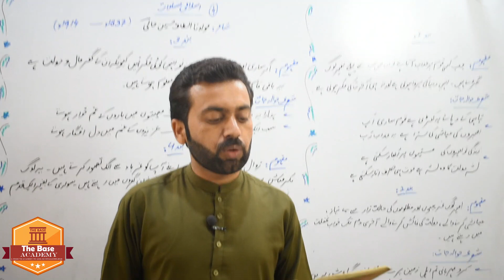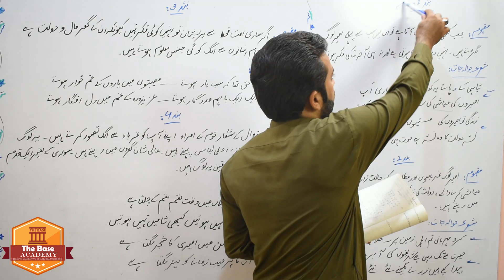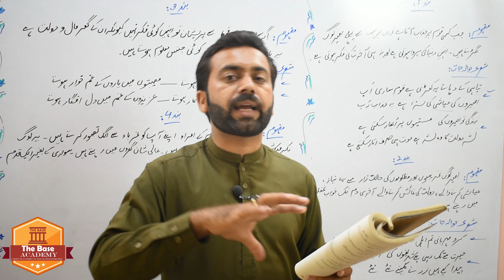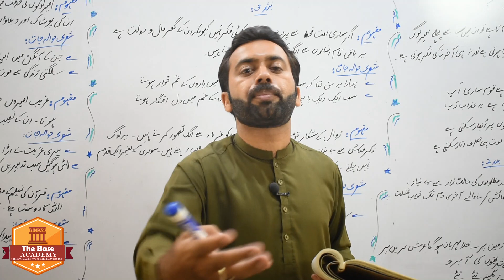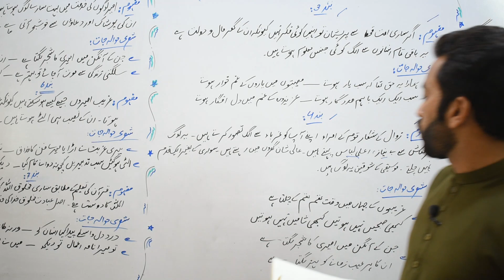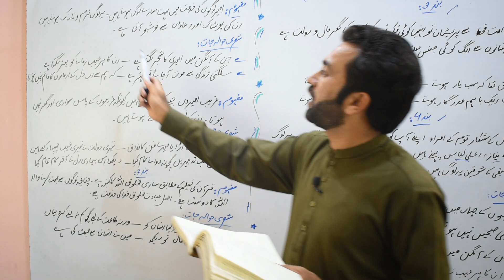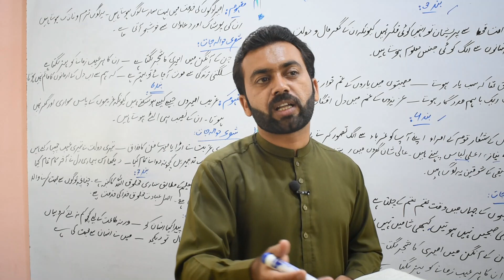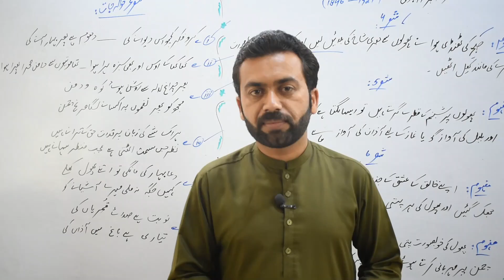Islami Musawat Urdu Nazam (نظم اسلامی مساوات کی تشریح)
The Base Academy is free  online lecture platform for the students of metric and intermediate to enhance their learning experience with our top  staff members who will provide you with the best and most effective learning experience. Each instructor is well experienced and qualified to give you better understanding of your regarding subject.